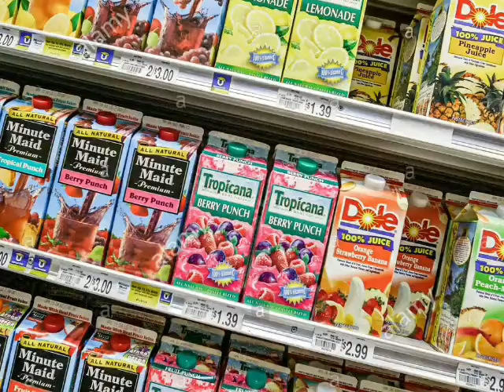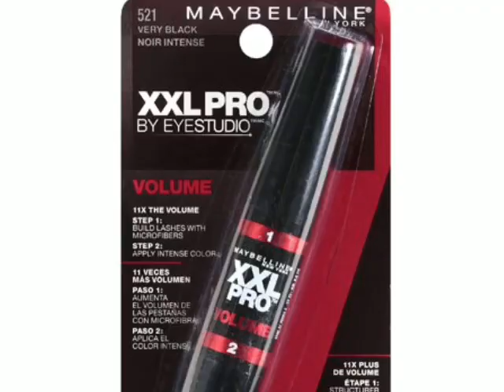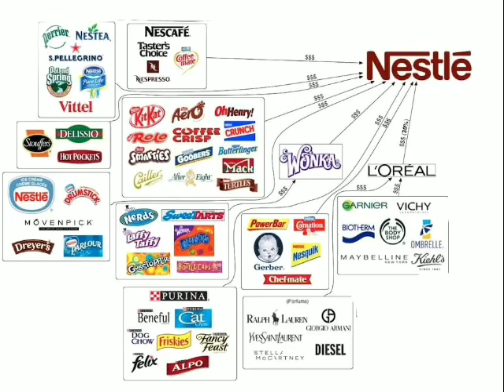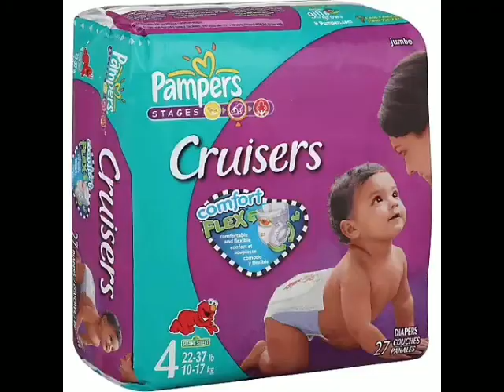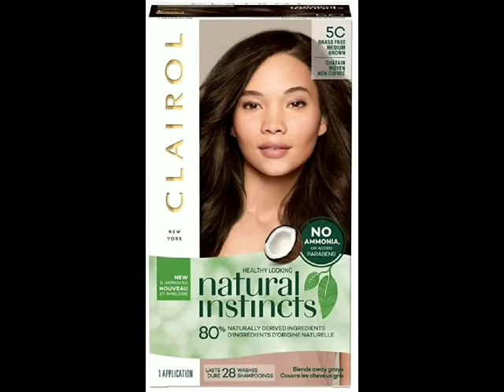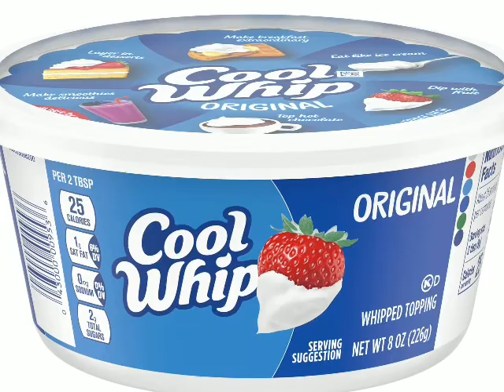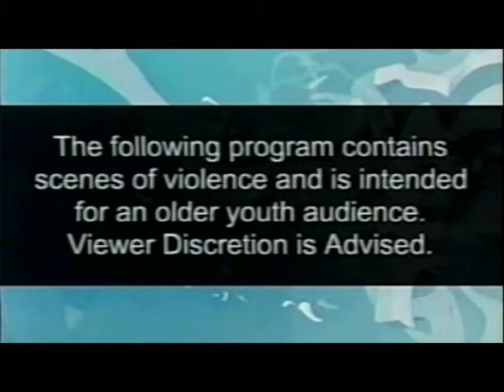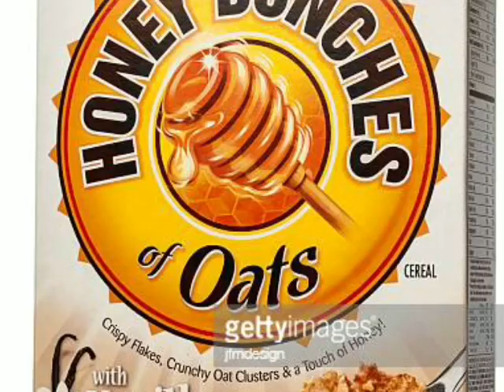YTV 2006 Bionix Gundam Seed Commercial Breaks Vocalmix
Credited By MIKER PHONE & Eddielink & Alexandria McDonough
Date Spring March & April 2006
1. Dairy Queen Flamethrower Burger Napkin Fire School Bell Bacon Cheese Something Different Blizzard Treats
2. Brand Power Canada Minute Maid Simple Fresh Commercial
3. Sunlight Laundry Commercial
4. Dimetapp Commercial
5. Oral B Toothbrush & Toothpaste Commercial
6. YTV Bionix Logo 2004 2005
7. Bionix Violence Viewer Advisory
8. Maybelline New York Intense XL Commercial
9. Always Pad Commercial
10. Shaw High Speed Internet Canada Commercial
11. Duracell Rainforest Commercial
12. Nescafé Chocolate Rocky Road Ice Cream Brands Commercial
13. YTV Bionix Logo 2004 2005
14. Bionix Violence Viewer Advisory
15. Tide Coldwater Commercial
16. Mr. Clean Auto Dry Car Wash Unknown Movie Commercial
17. Pampers Cruisers Commercial
18. Clariol Natural Instincts Commercial
19. Sleep Country Canada Commercial
20. YTV Bionix Logo 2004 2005
21. Bionix Violence Viewer Advisory
22. McCain Cool Quenchers Flower Pot Commercial
23. Kraft Cool Whip Possibilities Commercial
24. IKEA Kitchen Event Commercial
25. Febreze Noticeables Commercial
26. YTV Bionix Logo 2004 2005
27. Bionix Violence Viewer Advisory
28. Pantene Blonde Expressions Commercial
29. Pillsbury Chocolate Chip Cookies Commercial
30. Toblerone Commercial
31. Pizza Hut Stuffed Crust Pizza Commercial
32. Lipton Green Tea Commercial
33. Post Honey Bunches Of Oats Commercial
34. YTV Bionix Logo 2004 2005
35. Bionix Violence Viewer Advisory